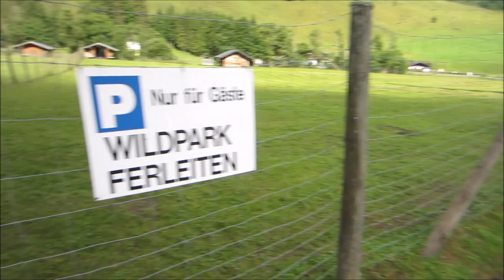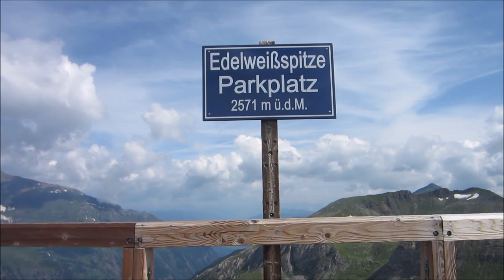Grossglockner přejezd autem Škoda 120 červenec 2019